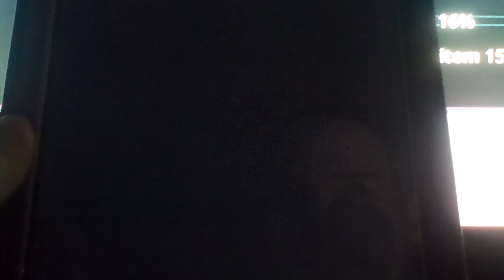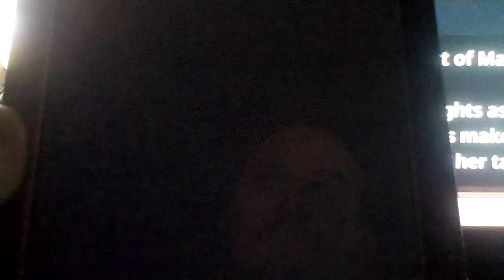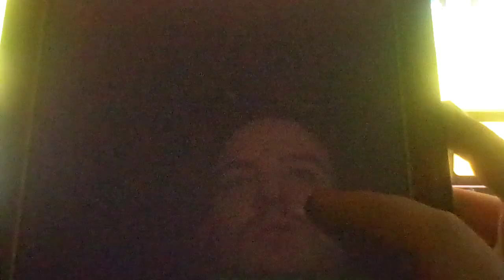Let's play Disgaea RPG Part 48: He's Such A Coward He Hired Monsters To Fight Us For Him!